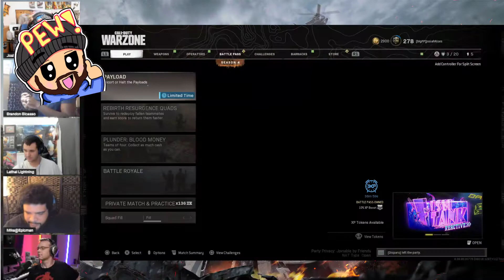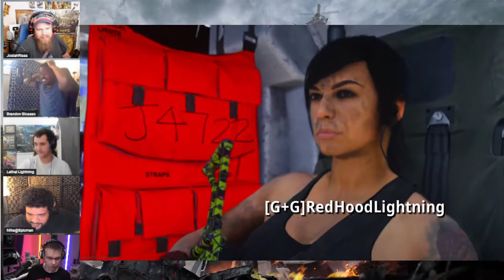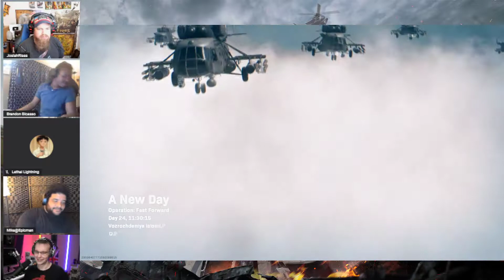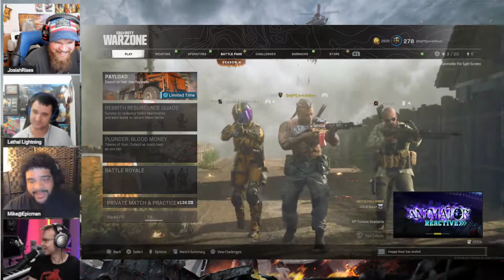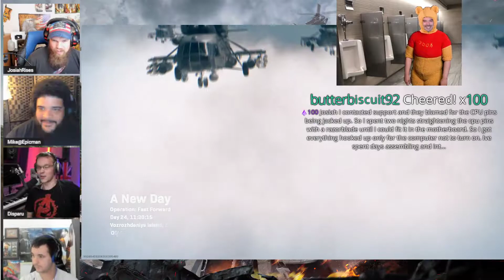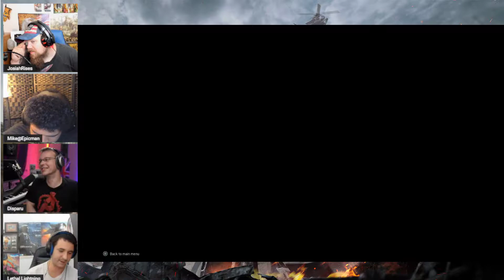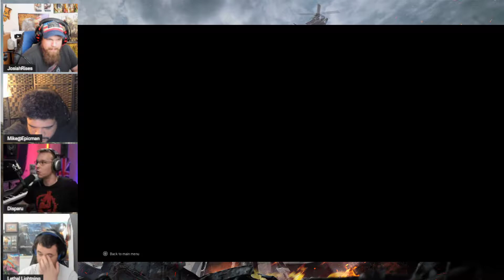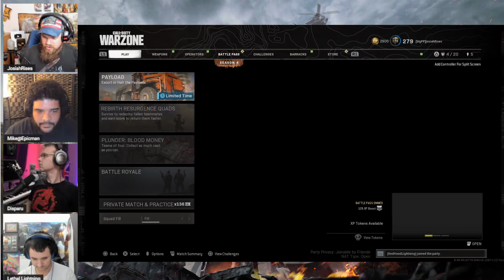Call of Duty : Warzone with the G+G Boyz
Jeremy Prime
10057, Pensacola
Florida, USA
32524